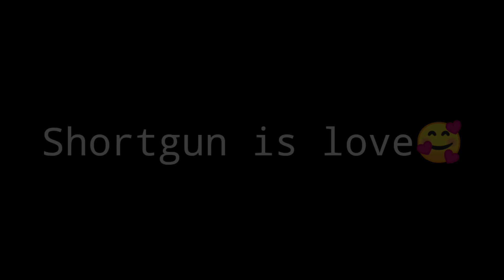SHOTGUN IS LOVE 🖤 FREE FIRE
Uid : BotSRJ
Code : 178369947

Stay Safe✨

1.Garena Free Fire Indonesia Live
2.Garena Free Fire Brazil Live
3.Garena Free Fire Brasil Live
4.Garena Free Fire India Live
5.Garena Free Fire Singapore Live
6.Garena Free Fire Thailand Live

Gyan gaming
GyanSujan Live
Total gaming Live
Total gaming
Deshi Gamer
Rai star
Mp40
M1887
Shortgun
Sniper
Free fire hacks
Free fire best HUD
Free Fire Highlights
Free Fire one tap one shot